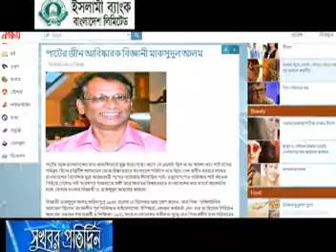04 January'17 নতুন উন্নত জাতের পাট উদ্ভাবনে কাজ করছেন দেশের বিজ্ঞানীরা